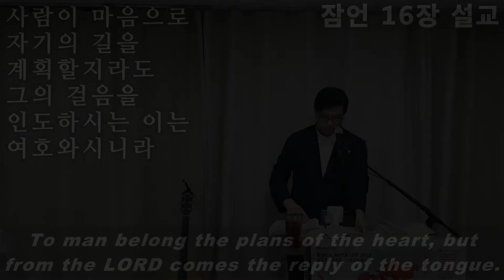잠언 16장 설교 "마음의 경영은 사람에게 있어도 말의 응답은 여호와께로부터 나오느니라." "사람의 행위가 자기 보기에는 모두 깨끗하여도 여호와는 심령을 감찰하시느니라."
마음의 경영은 사람에게 있어도 말의 응답은 여호와께로부터 나오느니라
2.  사람의 행위가 자기 보기에는 모두 깨끗하여도 여호와는 심령을 감찰하시느니라
3.  너의 행사를 여호와께 맡기라 그리하면 네가 경영하는 것이 이루어지리라
4.  여호와께서 온갖 것을 그 쓰임에 적당하게 지으셨나니 악인도 악한 날에 적당하게 하셨느니라
5.  무릇 마음이 교만한 자를 여호와께서 미워하시나니 피차 손을 잡을지라도 벌을 면하지 못하리라
6.  인자와 진리로 인하여 죄악이 속하게 되고 여호와를 경외함으로 말미암아 악에서 떠나게 되느니라
7.  사람의 행위가 여호와를 기쁘시게 하면 그 사람의 원수라도 그와 더불어 화목하게 하시느니라
8.  적은 소득이 공의를 겸하면 많은 소득이 불의를 겸한 것보다 나으니라
9.  사람이 마음으로 자기의 길을 계획할지라도 그의 걸음을 인도하시는 이는 여호와시니라
10.  하나님의 말씀이 왕의 입술에 있은즉 재판할 때에 그의 입이 그르치지 아니하리라
11.  공평한 저울과 접시 저울은 여호와의 것이요 주머니 속의 저울추도 다 그가 지으신 것이니라
12.  악을 행하는 것은 왕들이 미워할 바니 이는 그 보좌가 공의로 말미암아 굳게 섬이니라
13.  의로운 입술은 왕들이 기뻐하는 것이요 정직하게 말하는 자는 그들의 사랑을 입느니라
14.  왕의 진노는 죽음의 사자들과 같아도 지혜로운 사람은 그것을 쉬게 하리라
15.  왕의 희색은 생명을 뜻하나니 그의 은택이 늦은 비를 내리는 구름과 같으니라
16.  지혜를 얻는 것이 금을 얻는 것보다 얼마나 나은고 명철을 얻는 것이 은을 얻는 것보다 더욱 나으니라
17.  악을 떠나는 것은 정직한 사람의 대로이니 자기의 길을 지키는 자는 자기의 영혼을 보전하느니라
18.  교만은 패망의 선봉이요 거만한 마음은 넘어짐의 앞잡이니라
19.  겸손한 자와 함께 하여 마음을 낮추는 것이 교만한 자와 함께 하여 탈취물을 나누는 것보다 나으니라
20.  삼가 말씀에 주의하는 자는 좋은 것을 얻나니 여호와를 의지하는 자는 복이 있느니라
21.  마음이 지혜로운 자는 명철하다 일컬음을 받고 입이 선한 자는 남의 학식을 더하게 하느니라
22.  명철한 자에게는 그 명철이 생명의 샘이 되거니와 미련한 자에게는 그 미련한 것이 징계가 되느니라
23.  지혜로운 자의 마음은 그의 입을 슬기롭게 하고 또 그의 입술에 지식을 더하느니라
24.  선한 말은 꿀송이 같아서 마음에 달고 뼈에 양약이 되느니라
25.  어떤 길은 사람이 보기에 바르나 필경은 사망의 길이니라
26.  고되게 일하는 자는 식욕으로 말미암아 애쓰나니 이는 그의 입이 자기를 독촉함이니라
27.  불량한 자는 악을 꾀하나니 그 입술에는 맹렬한 불 같은 것이 있느니라
28.  패역한 자는 다툼을 일으키고 말쟁이는 친한 벗을 이간하느니라
29.  강포한 사람은 그 이웃을 꾀어 좋지 아니한 길로 인도하느니라
30.  눈짓을 하는 자는 패역한 일을 도모하며 입술을 닫는 자는 악한 일을 이루느니라
31.  백발은 영화의 면류관이라 공의로운 길에서 얻으리라
32.  노하기를 더디하는 자는 용사보다 낫고 자기의 마음을 다스리는 자는 성을 빼앗는 자보다 나으니라
33.  제비는 사람이 뽑으나 모든 일을 작정하기는 여호와께 있느니라

[NASB]제16장

1.  The plans of the heart belong to man, But the answer of the tongue is from the LORD.
2.  All the ways of a man are clean in his own sight, But the LORD weighs the motives.
3.  Commit your works to the LORD, And your plans will be established.
4.  The LORD has made everything for its own purpose, Even the wicked for the day of evil.
5.  Everyone who is proud in heart is an abomination to the LORD; Assuredly, he will not be unpunished.
6.  By lovingkindness and truth iniquity is atoned for, And by the fear of the LORD one keeps away from evil.
7.  When a man's ways are pleasing to the LORD, He makes even his enemies to be at peace with him.
8.  Better is a little with righteousness Than great income with injustice.
9.  The mind of man plans his way, But the LORD directs his steps.
10.  A divine decision is in the lips of the king; His mouth should not err in judgment.
11.  A just balance and scales belong to the LORD; All the weights of the bag are His concern.
12.  It is an abomination for kings to commit wickedness, For a throne is established on righteousness.
13.  Righteous lips are the delight of kings, And he who speaks right is loved.
14.  The wrath of a king is [as] messengers of death, But a wise man will appease it.
15.  In the light of a king's face is life, And his favor is like a cloud with the spring rain.
16.  How much better it is to get wisdom than gold! And to get understanding is to be chosen above silver.
17.  The highway of the upright is to depart from evil; He who watches his way preserves his life.
18.  Pride [goes] before destruction, And a haughty spirit before stumbling.
19.  It is better to be of a humble spirit with the lowly, Than to divide the spoil with the proud.
20.  He who gives attention to the word shall find good, And blessed is he who trusts in the LORD.
21.  The wise in heart will be called discerning, And sweetness of speech increases persuasiveness.
22.  Understanding is a fountain of life to him who has it, But the discipline of fools is folly.
23.  The heart of the wise teaches his mouth, And adds persuasiveness to his lips.
24.  Pleasant words are a honeycomb, Sweet to the soul and healing to the bones.
25.  There is a way [which seems] right to a man, But its end is the way of death.
26.  A worker's appetite works for him, For his hunger urges him [on.]
27.  A worthless man digs up evil, While his words are as a scorching fire.
28.  A perverse man spreads strife, And a slanderer separates intimate friends.
29.  A man of violence entices his neighbor, And leads him in a way that is not good.
30.  He who winks his eyes [does so] to devise perverse things; He who compresses his lips brings evil to pass.
31.  A gray head is a crown of glory; It is found in the way of righteousness.
32.  He who is slow to anger is better than the mighty, And he who rules his spirit, than he who captures a city.
33.  The lot is cast into the lap, But its every decision is from the LORD.

[히브리어]제16장

1.  לאדם מערכי לב ומיהוה מענה לשון׃
2.  כל דרכי איש זך בעיניו ותכן רוחות יהוה׃
3.  גל אל יהוה מעשיך ויכנו מחשבתיך׃
4.  כל פעל יהוה למענהו וגם רשע ליום רעה׃
5.  תועבת יהוה כל גבה לב יד ליד לא ינקה׃
6.  בחסד ואמת יכפר עון וביראת יהוה סור מרע׃
7.  ברצות יהוה דרכי איש גם אויביו ישלם אתו׃
8.  טוב מעט בצדקה מרב תבואות בלא משפט׃
9.  לב אדם יחשב דרכו ויהוה יכין צעדו׃
10.  קסם על שפתי מלך במשפט לא ימעל פיו׃
11.  פלס ומאז